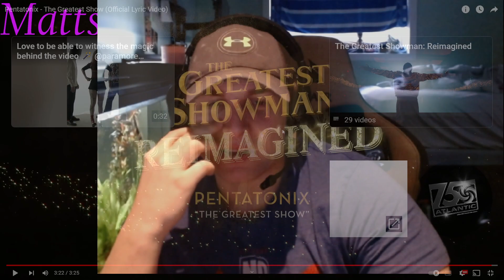Pentatonix - The Greatest Show - REACTION. SCOTT. THE MYTH. MITCH, THE SLAP!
I just wanna say thank you to everyone who is in my corner, and fighting with anxiety, we are not alone, we have each other.